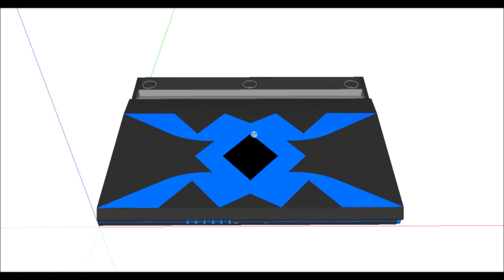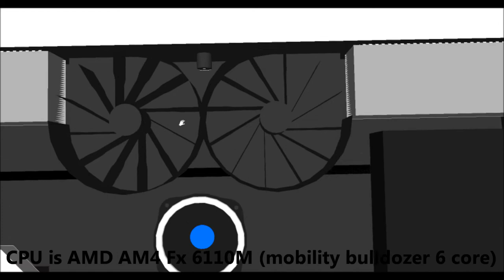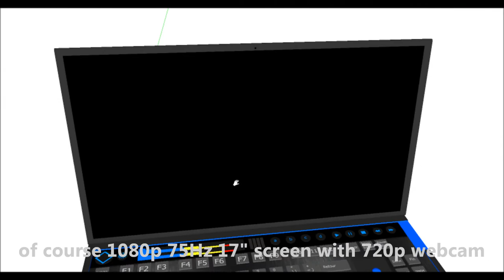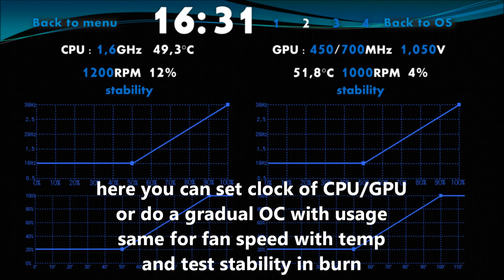aquarium laptop idea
tell me if a link is broken